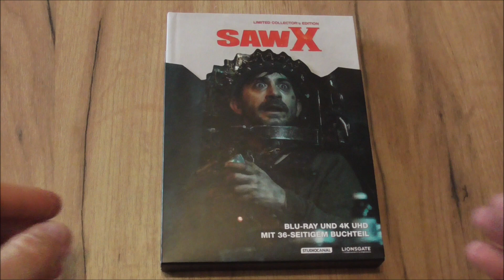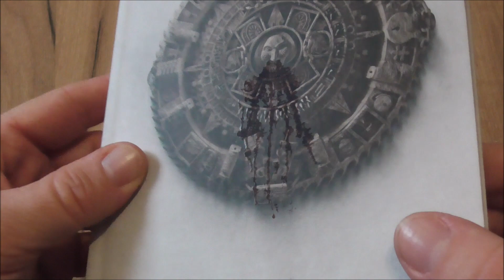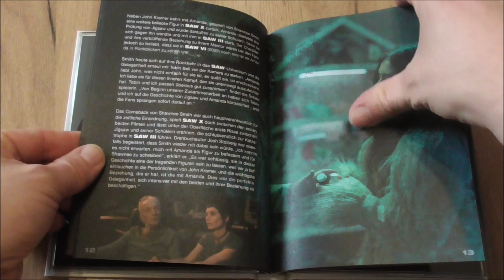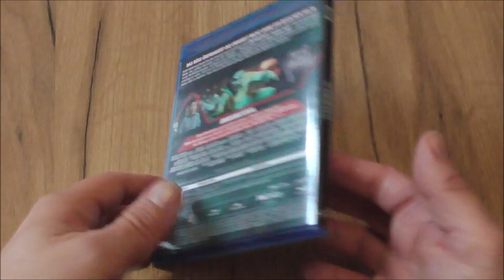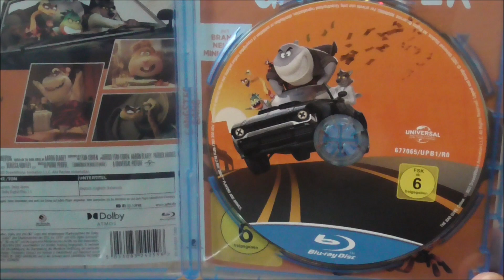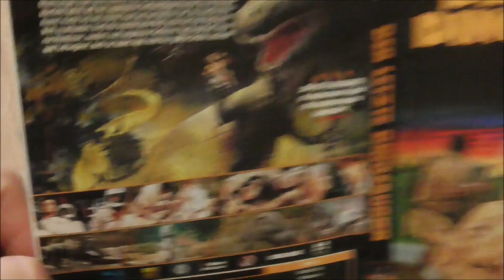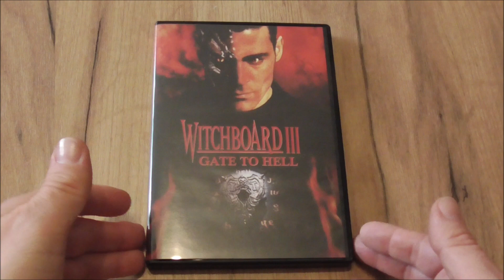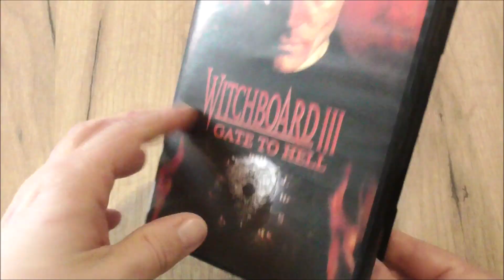lord´s kleine Filmkollekte I Monatsupdate März 2024